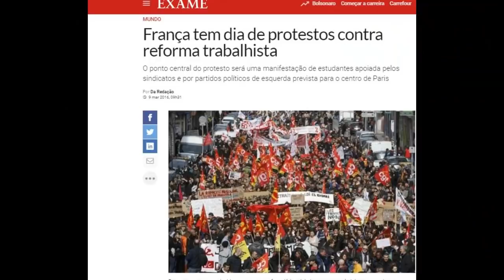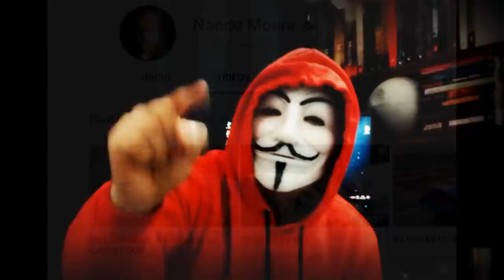Enquanto isso na França, A Resistência derruba o Sistema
O Governo da França recua diante dos protestos dos Coletes Amarelos na França.
Enquanto no Brasil, a galera está de mimimi sobre qualquer outra bobagem pra não te falar a real.